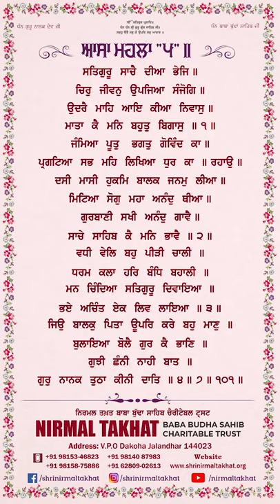Shabad : SATGUR SACHE DIYA BHEJ | Version : Female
Introduction :
  Nirmal Takhat Baba Budha Sahib Charitable Trust, VPO Dakoha Jalandhar started on 1/11/1992 by Baba Bhagwant Bhajan Singh Ji s/o Late Sant Baba Jaswant Singh Ji at VPO Dakoha Jalandhar-144023. Sant Baba Jaswant Singh Ji served people throughout his life.
  Trustees :
 Baba Bhagwant Bhajan Singh Ji s/o. Late Sant Baba Jaswant Singh - President
 Smt. Harmohinder Kaur w/o.Baba Bhagwant Bhajan Singh Ji- Vice President
  Objectives :
 To establish, run and maintain and ecquire the widow Ashrams, Orphan Houses, Old Age Homes and Poor Homes.
 To establish, run, manage, maintain and acqire Hospitals, Dispensaries, Health Centres, Nursing
homes and other medical Relief centre for the treatment of persons suffering from various ailments
or mental instability or for the treatment of persons suffering bodily or emotionally and for the treatment of personsrequiring medical attention and their rehabilitation.
 To provide medical services to any persons of any status and free medical services and medicines to deserving patients regardlessto their religion, caste, creed to which they may belong and to arrange
for their treatment in various hospitals.
 To establish and run other hospitals, branches and Nursing Homes With medical and surgical facilities
and to establish and run medical colleges.
 To acquire land, building and construct suitable buildings for the purpose of achievement of objects of the trust and arrange for the necessary machinery and equipments.
 To construst Ashrams and run schools and other educational institutions for imparting technical,
spiritual, academic and physical education etc.
 To help any Institute or Society having the objects similar to that of this Trust.
 That the benefit of Chatitable and Philanthropic purpose shall not be restricted or confined to a member of any particular community,caste,creed,religion or faith.
 To fullfill any object and job of charitable nature for the general benefitof public at large and to give then peace of mind and bodily comfort and progress in life.
 To supply necessary information for the said purposes to people through books,magazines, papers and otherwiseand impart training on any object.
 To do any act and take any actin necessary for acquiring objects of the trust.